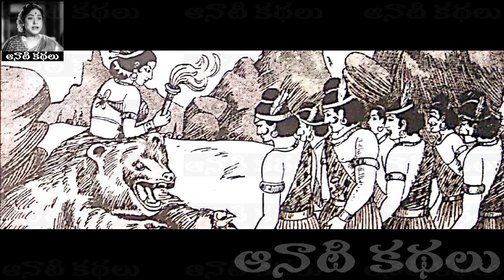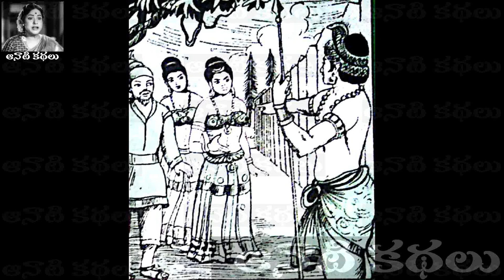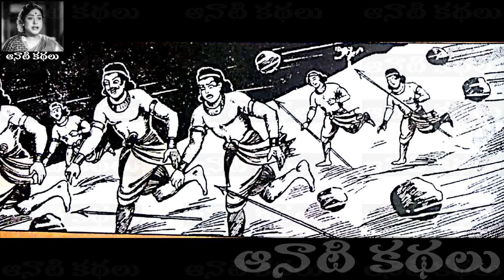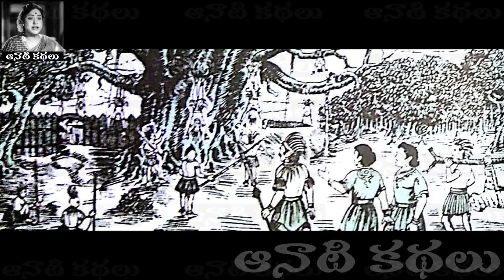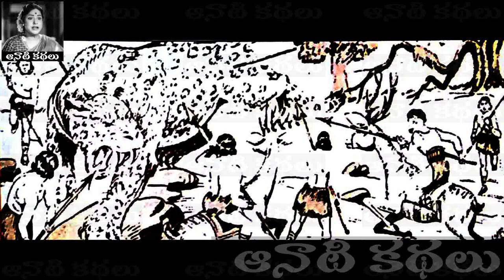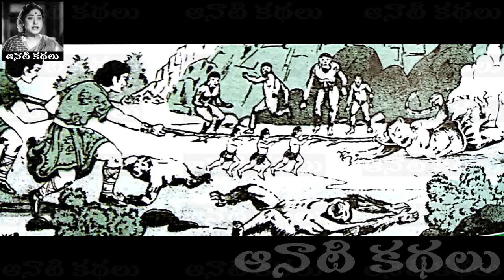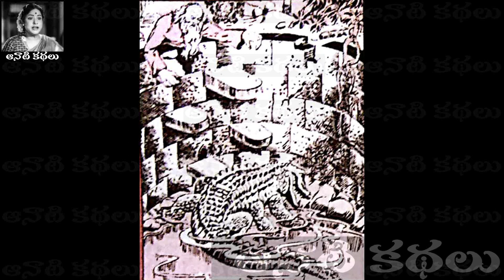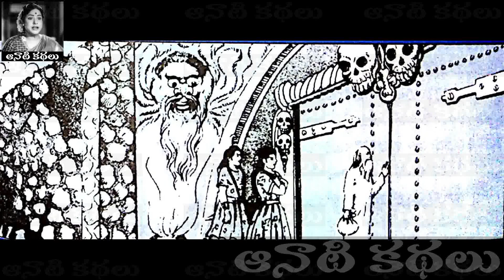Mrutyuloya (మృత్యులోయ) - Chandamama​​​​​​​​​​​ Kathalu Audiobook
రచయిత - దాసరి సుబ్రహ్మణ్యం గారు